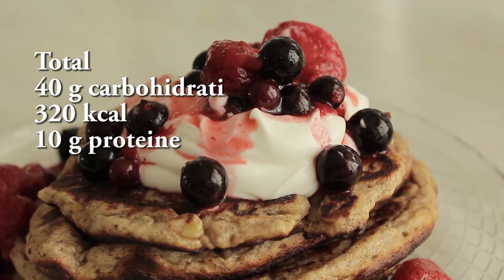Reteta de clatite pentru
E o reteta usoare si foarte gustoasa. Nu necesita multe ingrediente:
1 banana
1 ou
1 praf de copt
20 g pudra proteica Formula 1 Herbalife
1 esenta de migdale

Total
40 g carbohidrati
320 kcal
10 g proteine

Spor la gatit!

Va cuprind cu drag!